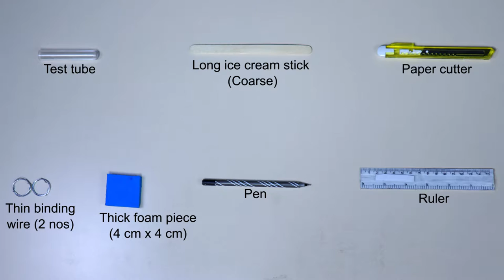DIY Test Tube Stand | ThinkTac | DIY Science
. Some experiments often require the use of a test tube holder and/or stand. Here we make a test tube holder by making a loop using binding wire to hold the test tube and by wrapping the binding wire around an ice cream stick or any other object made from a poor conductor of heat. Make a slit in a foam base and insert the ice cream stick inside it to extend the test tube holder to a test tube stand.